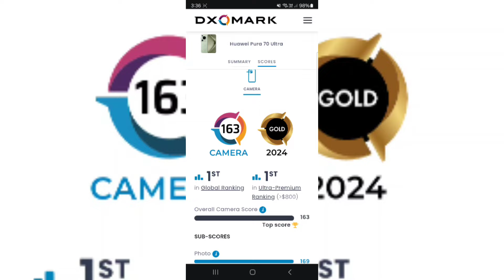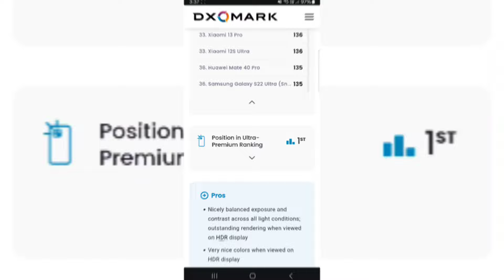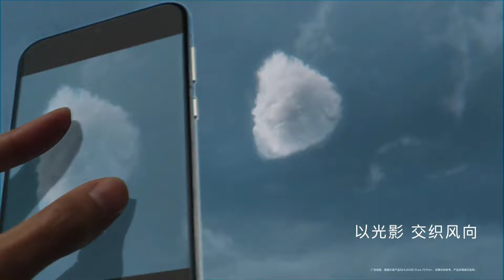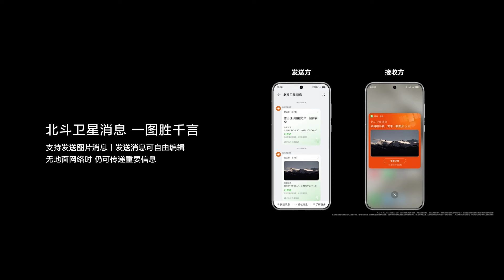PURE 70 ULTRA ES EL REY EN DXOMARK 165 PUNTOS , NO HAY QUIEN PUEDA SUPERARLO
AARONQHDN

AARONTRAILERS